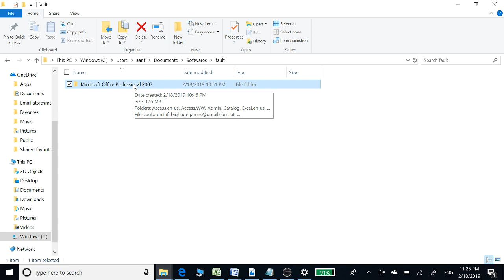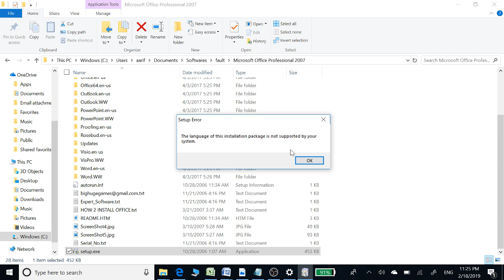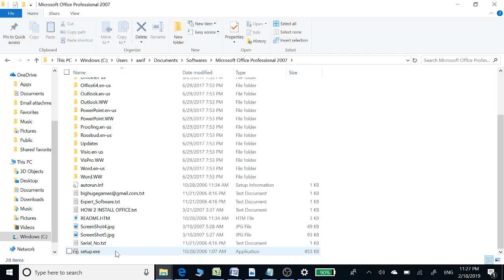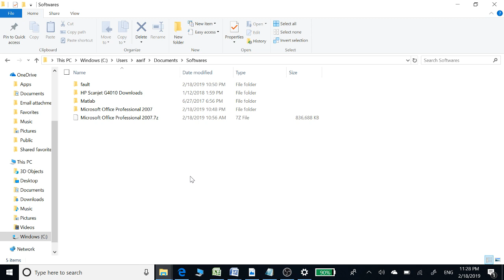Setup Error The Language of this Installation Package is Not Supported by Your System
This video shows how to deal with setup error the language of this installation package is not supported by your system on windows7 and windows10. This error we see when we install Microsoft office on a PC.